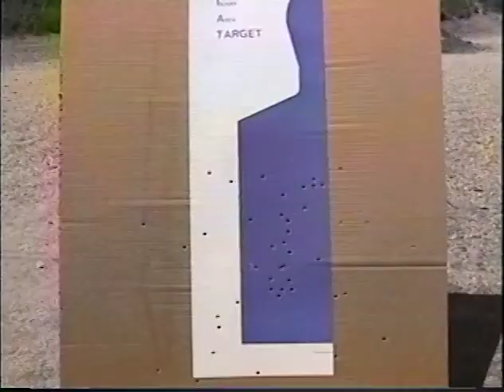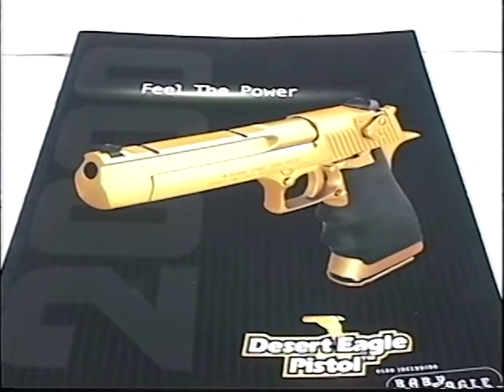2000 06 Special Olympics Charity Shoot in Ottawa, KS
In 2000, the Ottawa Police Department held a charity event at their range to raise funds for special olympics - you could go through their course of fire for training officers and buy shots from a .50 caliber Desert Eagle.